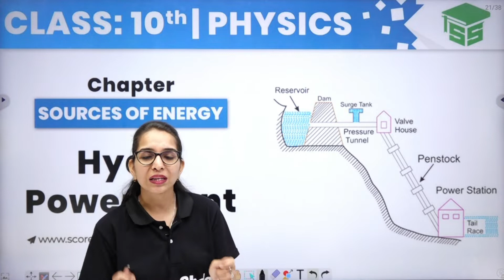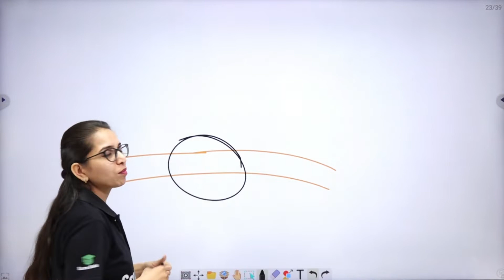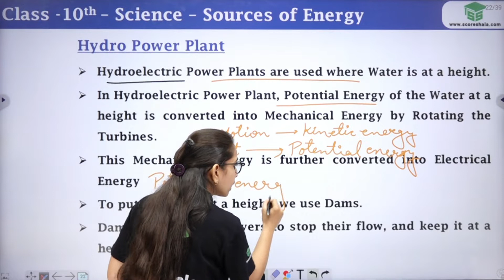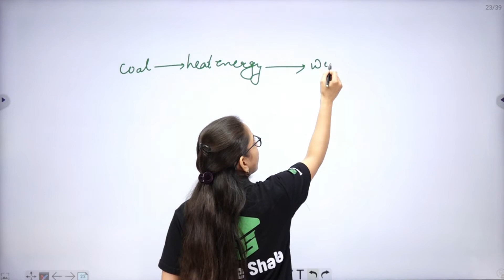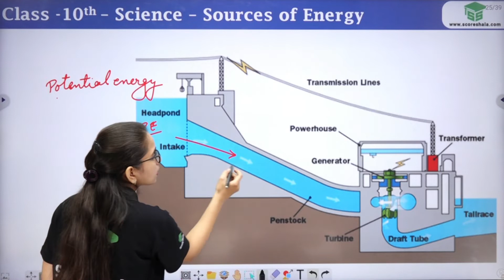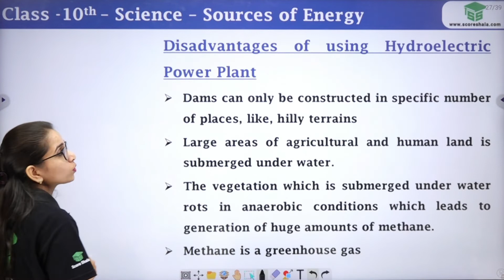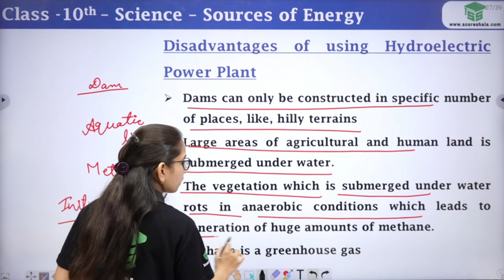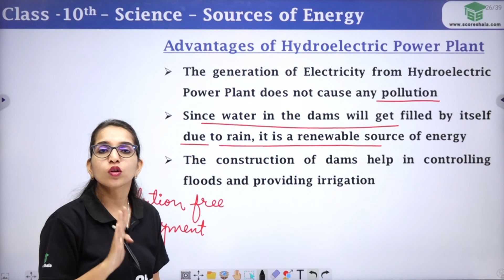What is Hydro Power Plant - Sources of Energy | Chapter 14 | Class 10 Physics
✅Class: 10
✅Subject: Physics
✅Chapter: 14
✅Topic Name: Hydro Power Plant